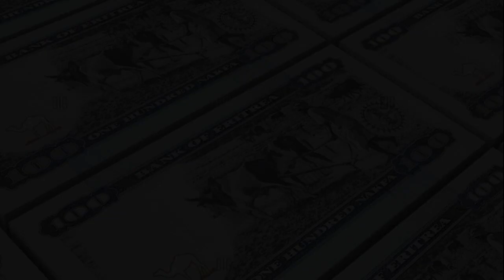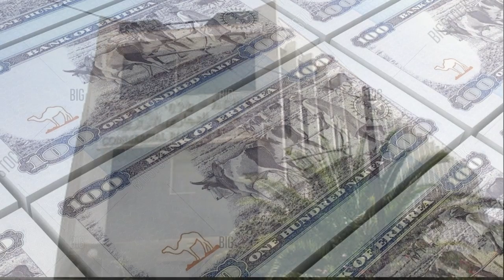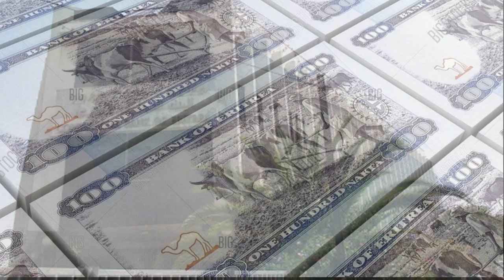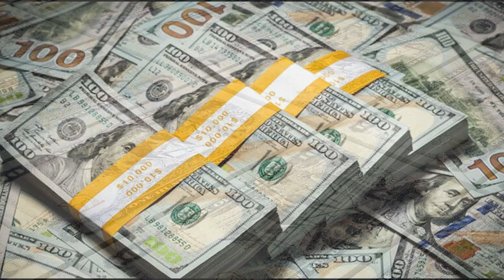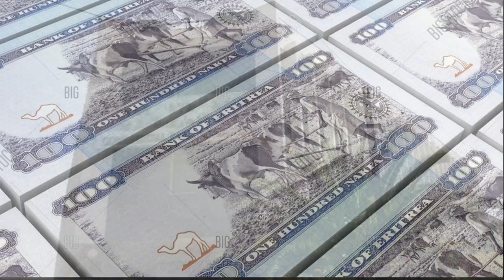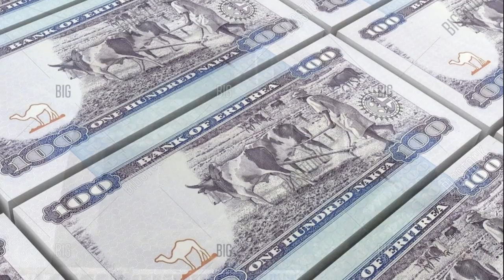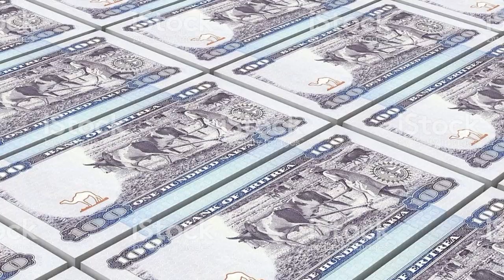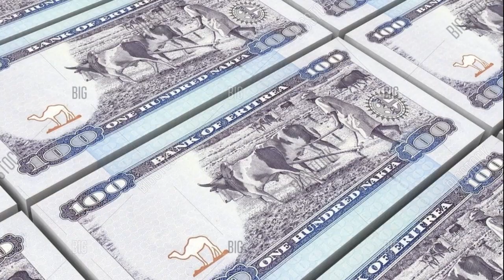ኤርትራውያን ኣብ ውሽጢ ዓዲ ትኣምር ይስርሑ።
In this video I'll be talking about | ኤርትራውያን ኣብ ውሽጢ ዓዲ
ትኣምር ይስርሑ።
We are here to provide fair and unbiased information about Eritrea to our community and our people. MR Binmar is the owner of (Eritrean Unity Worldwide) Group.We are  dedicated to informing various information to our population. The purpose of this program is to provide and serve the right information about Eritrea to diaspora living all of the world.If you have any questions or concerns regarding our content and idea ,don't hesitate to contact us though our emails

Again thank you for visiting our site.
ኣቀድምና ሰላም ምስ ክልትኩም፡ቀጺልና ነዚ ( ኤረና ኣብ ውሽጥን ኣብ ደገን ከመይ ቂና ) ዝብል ብገርሰት ዝምሓላለፍን ተወሰክቲ ካልኦት መደባትን ብሙሉእ ሕጋዊ ፍቃድ ካብ ( Eritreans Unity Worldwide  EPLF1 ) ንዝርግሕልኩም ከምዘለና ክንሕብረኩም ንፈቱ፡ ዝኮነ ብዘይ ፍላጥ ንዘጋጥም ጊጋ ኣቀዲምና ይቅሬታ እንዳ ሓተትና፡ ተፈጺሙ ወየ ተጣሒሱ ንእትብልዎ ጊጋ በዚ ኣድረስ ንክትሕቡርና፡ብትሕትናንሓትት፡ ዕላማ ምዝርጋሕ ናይዚ ቪዶ ፡ ንህልው ኩነታት ሃገሩን ከባቢኡን እንትስ ብዘለዎ ራሕቂ ወይውን ብዘለዎ ናይ ቆንቃ ጸገማት፡ ክካታተሉ ዘይክእል ኤርትራዊ፡ ብቀረባ በቲ ዝመልኮ ቆንቃ ሃገሩንምሕባር እዩ።ን እትግብሩልና ሓገዛት ኣቀዲምና ነምስግነኩም፡የቀኒልና።

My name is binmar and I live in London. I basically belong to Eritrea which is a northeast African country on the Red Sea coast. I am 20 years old and a student of web development and designing at Haringey Enfield North East London College. This channel that I made is actually the result of my undying interest in Eritrean culture, tradition and news and with all the interesting and useful information I post here, I want to let my readers know more about the Eritrea country.
I believe that the best source of learning is experience. With my experience, I have learned many things and I am quite confident that I will be able to showcase all the things easily at this channel that I want. Along with experience, I think that skills of a person are also very important. With my polished skills, I will try my best to take this channel at a higher level of success.

People also ask About My Country Eritrea

Where is Eritrea found? 1890 ?
What is the official language of Eritrea? Tigrinya ?
How many languages are spoken in Eritrea? Nine languages ?
Was Eritrea a part of Ethiopia? NO ?
What is the GDP of Eritrea? 2.608 billion USD (2011) ?

Leave me a comment to ask any question
like to see if i can help you.